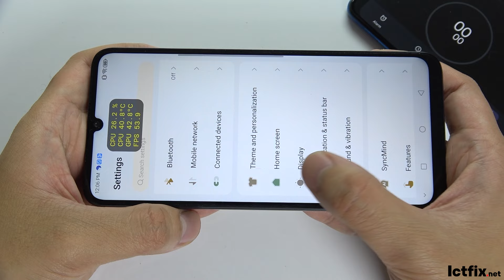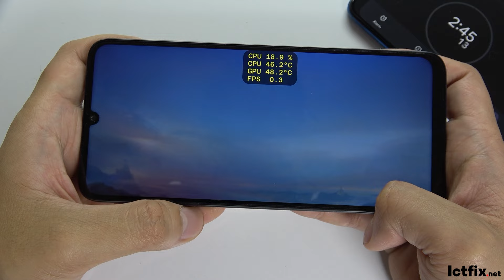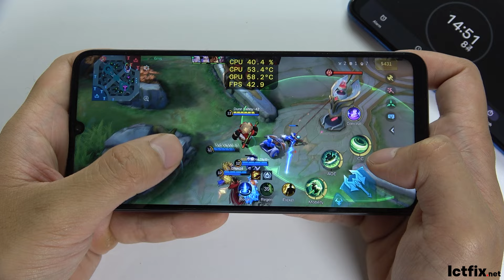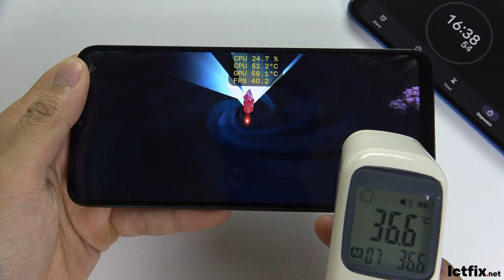ZTE Blade A55 Mobile Legends Gaming test MLBB | Unisoc SC9863A, 90Hz Display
Display: 6.75” 90Hz Large Display
Battery: Massive 5000mAh* Battery
Rear Camera: 13MP AI Dual Rear Camera
Front Camera: 8MP Front Camera
RAM: Up to 12GB Dynamic RAM*
ROM: 64GB ROM* Large Storage
Processor: Powerful octa-core 1.6GHz processor